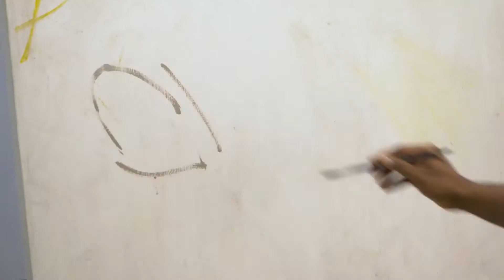Time Lapse with Ibe Ananaba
Art635 is a foremost online repository of African artworks and is set to serve as a leading platform for the promotion of indigenous artists across the continent. The Gallery will drastically expand the exposure of artists, provide an enabling platform for the marketing of their works and serve as a much-needed motivation for the further development of their artistic skills and talents.
With Art635, the bank aims to further its support for African arts by helping African artworks become not just more visible and appreciated, but also to turn them into a much more profitable and commercially viable venture for indigenous artists. This is in line with the Bank’s initiative to go beyond the traditional understanding of Corporate Social Responsibility as corporate philanthropy by intervening in economic sectors, to strengthen small businesses through capacity building initiatives that serve to boost their expertise, exposure and business growth.